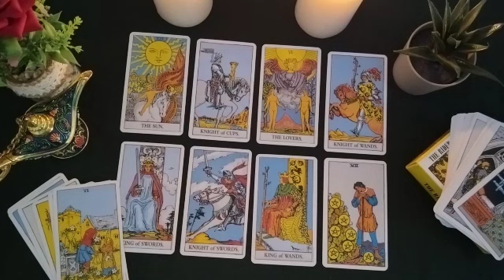LEO🎨YOU WON'T BELIEVE WHAT ACTIONS THIS PERSON WILL TAKE SOON, HE WILL MAKE YOU CRAZY!